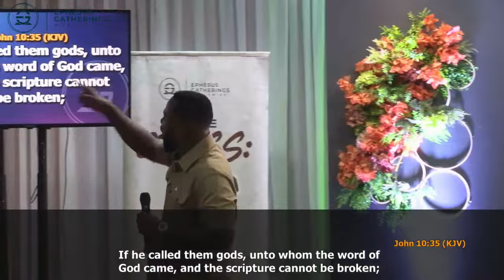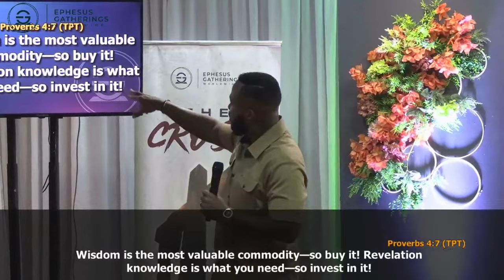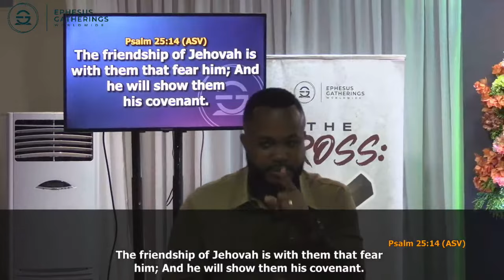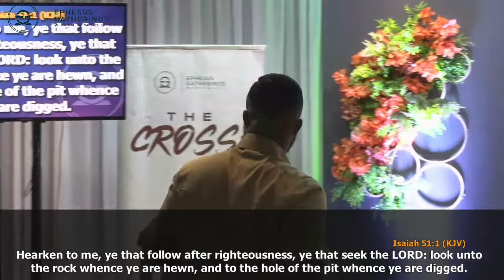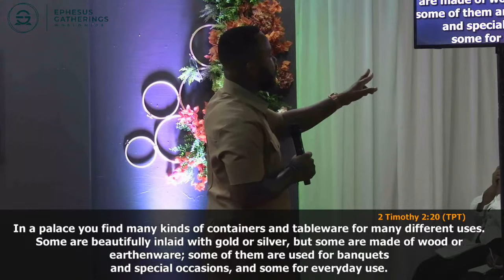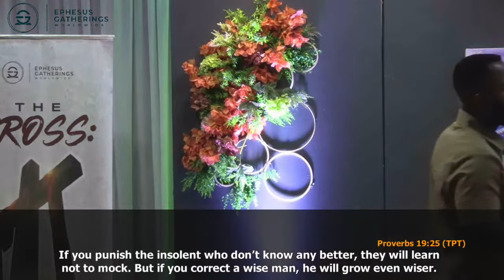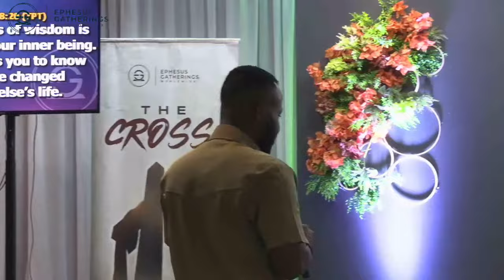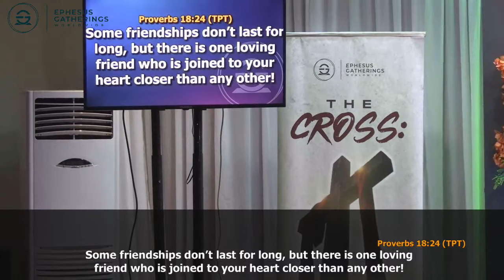INSTRUCTIONS FOR PROPER LIVING WITH GOD'S SERVANT PROPHET EDEM JULIUS-CUDJOE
II You are warmly welcome to tonight's Service II WITH PROPHET EDEM JULIUS-CUDJOE II TOPIC: INSTRUCTIONS FOR PROPER LIVING II DATE : 19TH NOVEMBER, 2023 II

Ocholi Okutepa